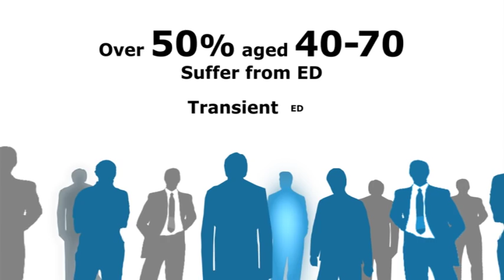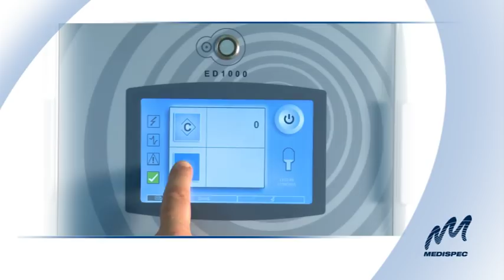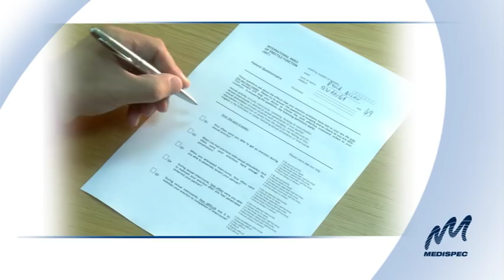ED1000 - Revolutionary Shockwave Treatment for Erectile Dysfunction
Medispec's new non-invasive, painless Erectile Dysfunction solution treats the actual cause of the problem. Using low-intensity acoustic shock waves, similar to ultrasound waves, the EDSWT treatment stimulates the creation of new microvascular blood vessel networks that increase the blood supply to erectile tissue, thus enabling the achievement and maintenance of full, dependable erections.